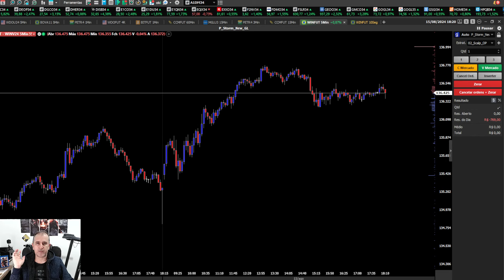Novidades à Caminho!!! Faça Day Trade Com Robôs!!!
CORRETORA QUE EU USO: Abra sua conta na GENIAL Investimentos pelo